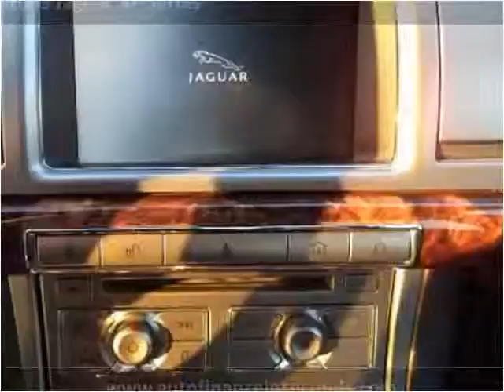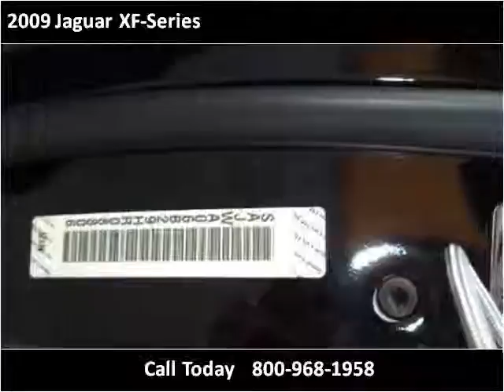2009 Jaguar XF-Series Used Cars Bellflower CA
This 2009 Jaguar XF-Series is available from Used Hondas USA .